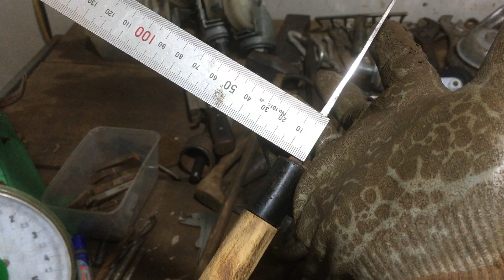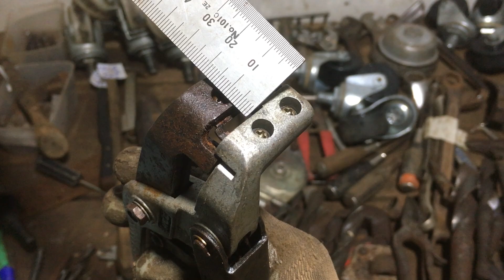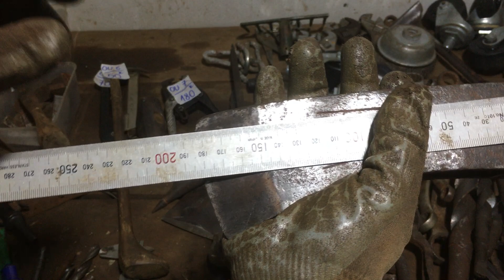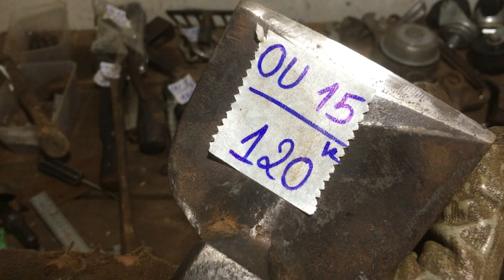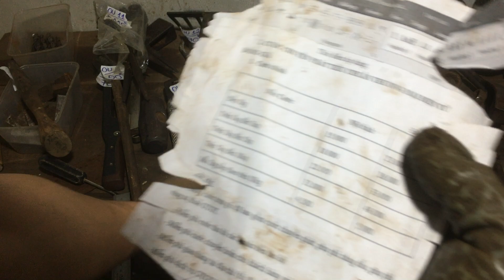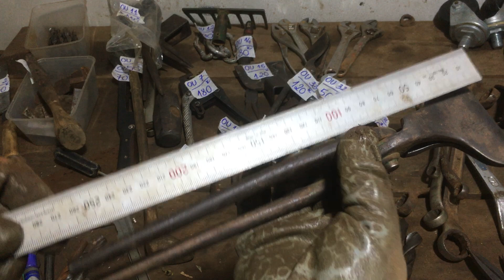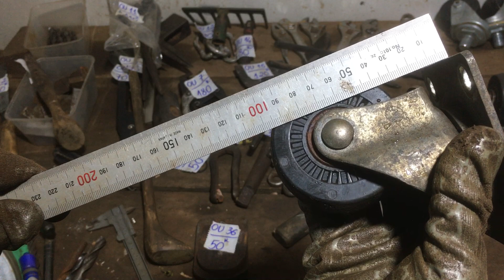Clip mã chữ cái OU: dụng cụ đồ nghề nội địa nhật…0349653147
Anh chị chốt mã chữ cái Ou